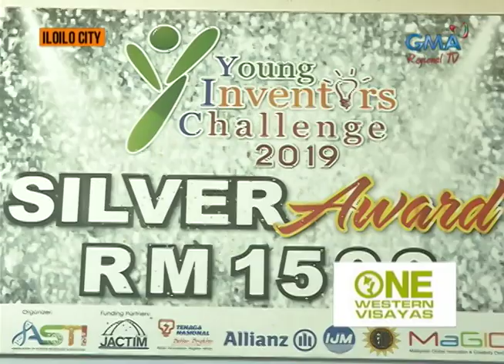One Western Visayas: 'Sound To Light' Invention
Mga estudyante sang Philippine Science High School, nagdaug sa Young Inventors Challenge.